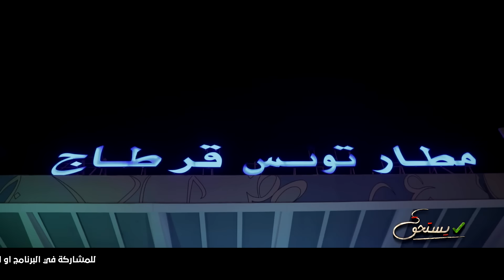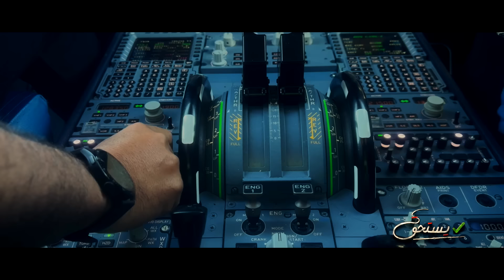Yesthak S01 Ep14 | جعفر :نعم انها الرحلة نعم انها الانطلاقة ان شاء الله رحلة الشفاء